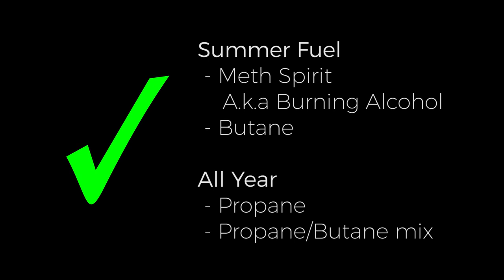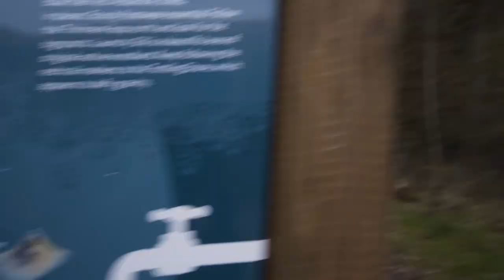ep03 Lake District UK | WILD CAMPING... WILD FISHING... WILDLINGS!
ep03 Lake District |
Expedition Jack & Lily wake up after their first night of wild camping in the lake district they spend their time survival fishing, hiking through marsh land and testing the drone!

itsrudeboy, Jeff Kaale & SANDR